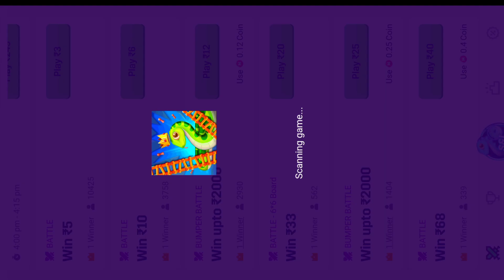MPL snakes gameplay | MPL Snakes & Ladders real cash game #012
MPL Snakes Gameplay

mpl me snakes game kaise khele
Mpl app se paise kaise kamaye
Mpl app kaise download karen